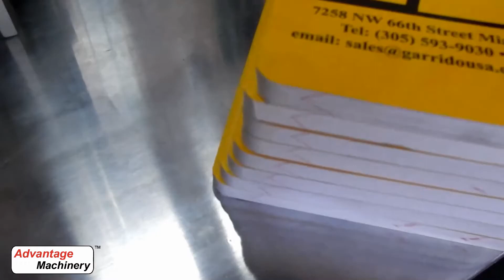Advantage RCM Double Head Round Corner Cutter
The RCM round corner cutter is a semiautomatic double head round corner cutter designed for efficient production. Fed from the front it cuts two corners simultaneously. After feeding the pile, the operator presses a pedal, to activate the cycle of the machine. The machine is hydraulic. Blades are available for different size radii.